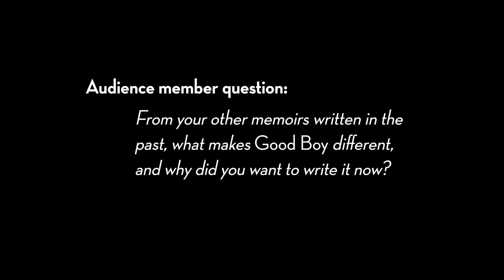Jennifer Finney Boylan on Good Boy: My Life in Seven Dogs (with Sia)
Jennifer Finney Boylan discusses her new book, Good Boy: My Life in Seven Dogs, with Sia. Best-selling author Boylan and nine-time Grammy nominee Sia talk about dogs, love and loss, the transgender community, and why Boylan chose to write this memoir now.

Part of the Events at Greenlight Events Online series.